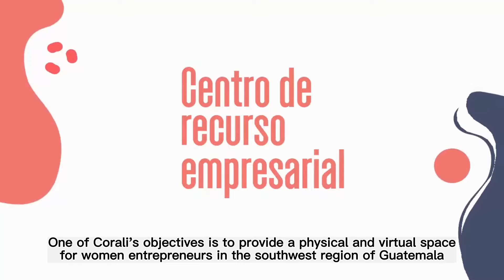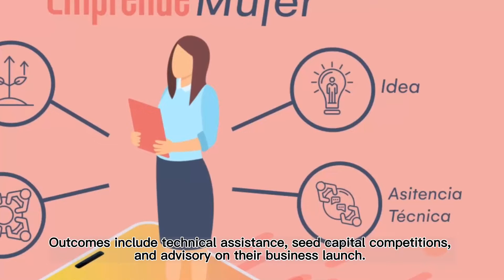Corali: CIPE's Women's Business Resource Center in Guatemala